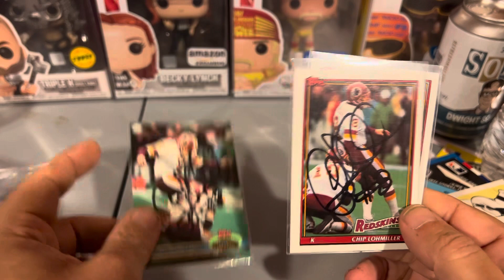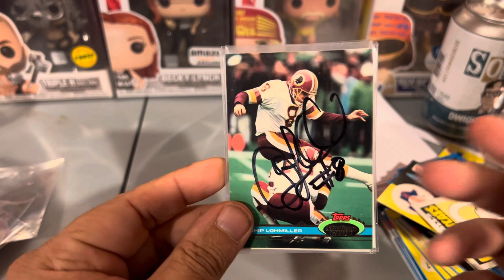TTM Return 3. 1 NFL Return